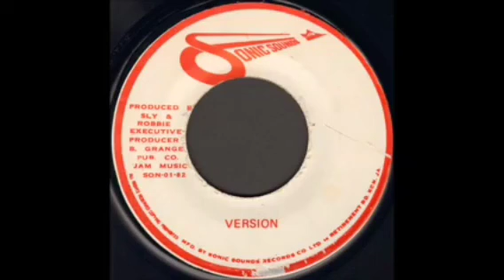lsm & Schism ; (Dub) .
Version